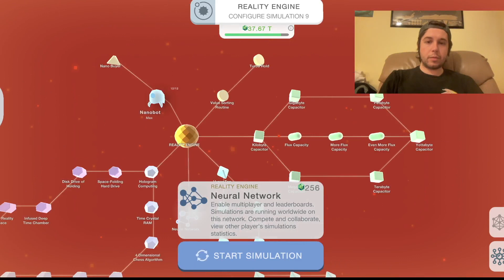Unleashing Another Meteor! (A Cell to Singularity)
Returning to a cell to singularity. This game continues to surprise me. There is just always so much.  There is so much more in the reality engine than I was expecting.